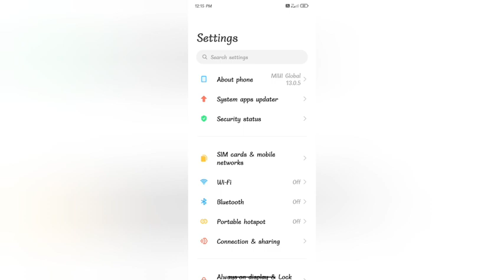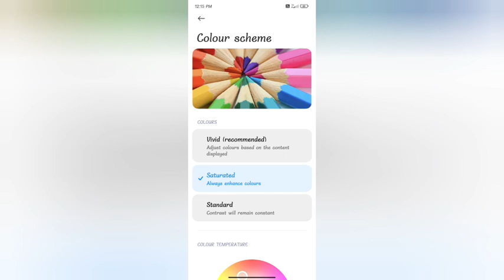Mobile important settings | meneg screen color In redmi 6 pro kesa kare